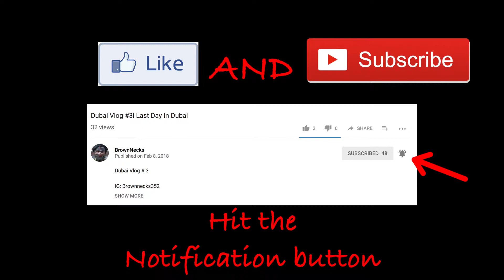Police Stand Off In Mount Dora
Mount Dora PD unleashed an arsenal of weaponry when they were called to a domestic dispute early Wednesday morning. The victim claimed to have been beaten and locked in the bathroom by her drunk boyfriend. she escaped and called authorities. The boyfriend had a gun and refused to come out of the house. 2 Swat teams were called, and after a 5 hour standoff, Police were able to drag Christopher Knutson, age 47, out of the house and into custody.